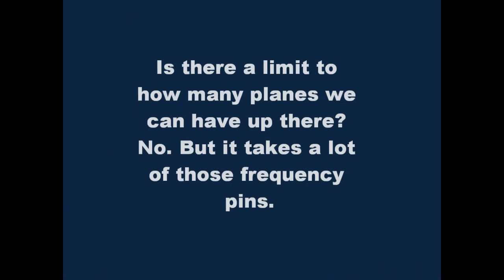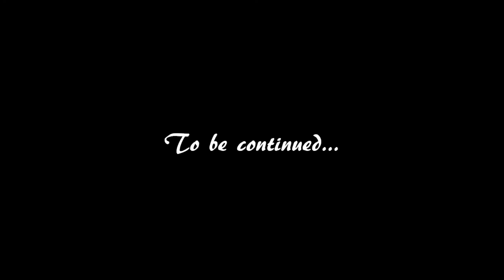NashBro 2010 Part II